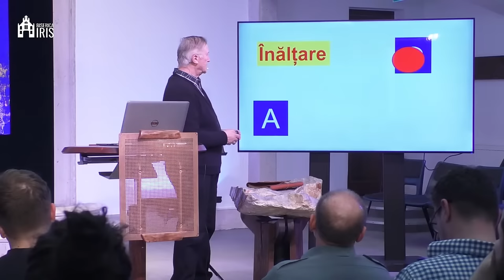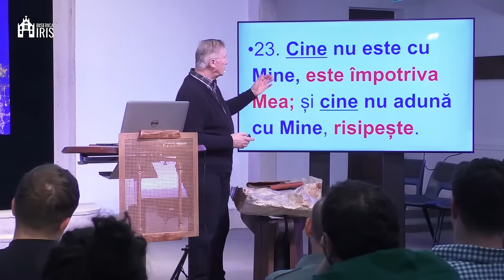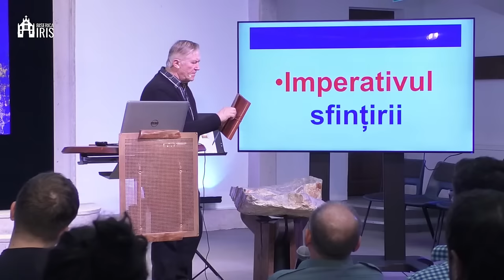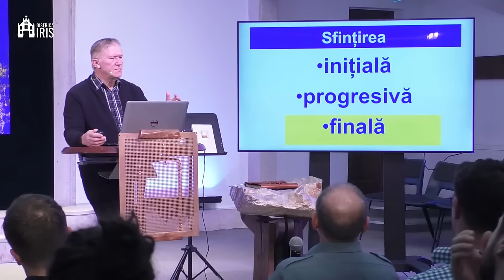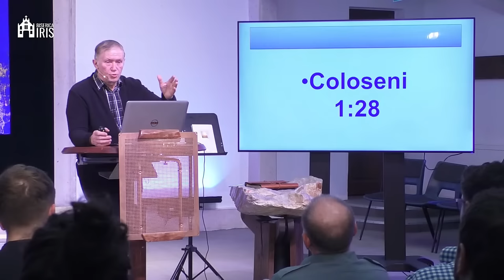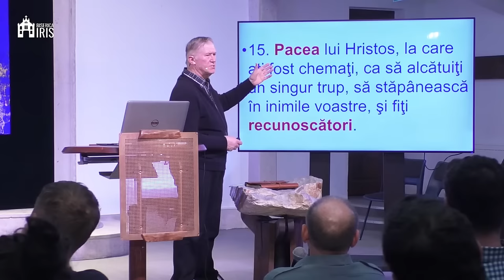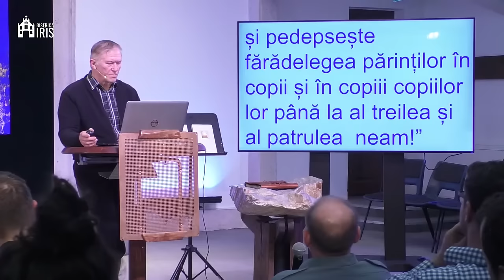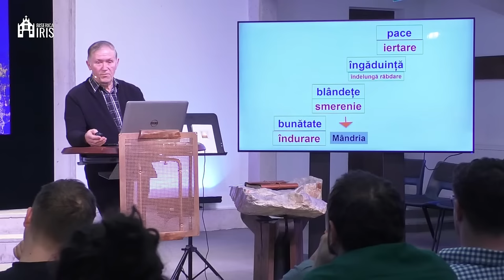Beniamin Fărăgău - Procesul sfințirii ratat de Saul (studiu biblic)